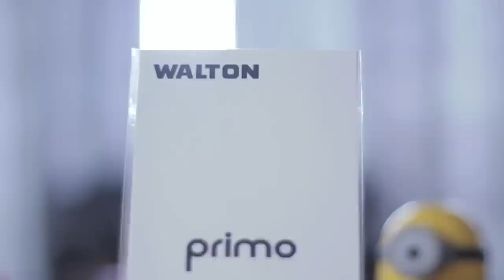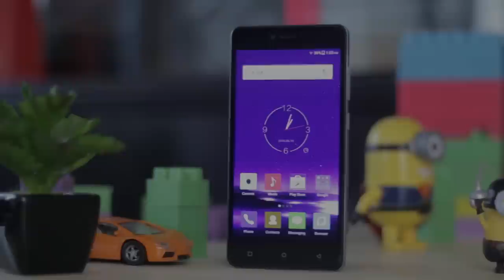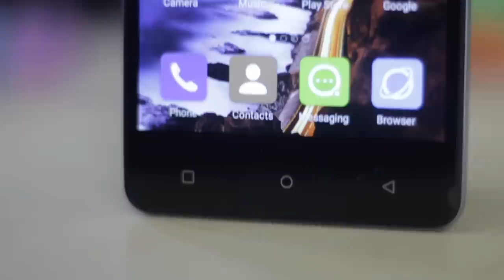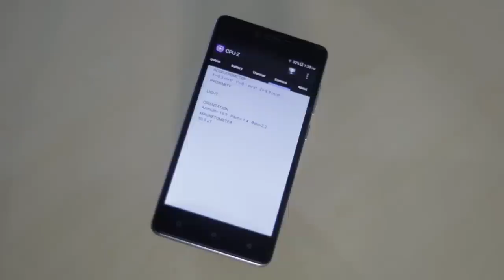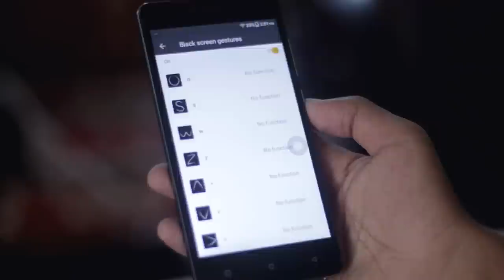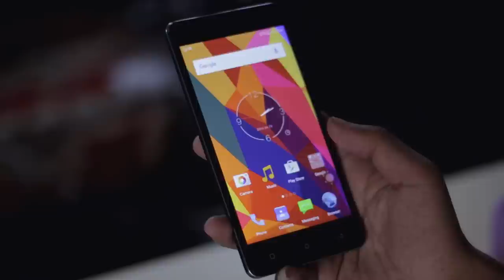Walton Primo R4s Hands on Review.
Walton Primo R4s Hands on Review. presented by ATC REVOLUTION TEAM.

আমাদের সাথে থাকুন, আগামীর পথে এগিয়ে যান, কারন আমরা,,
   "প্রযুক্তির সাথে, আগামীর পথে ।।"
Conversation End